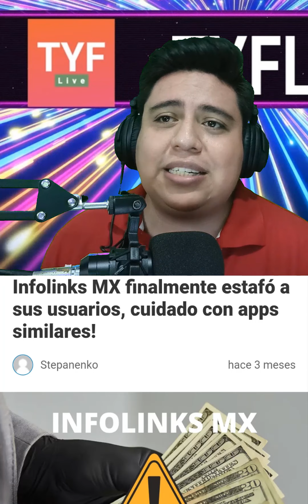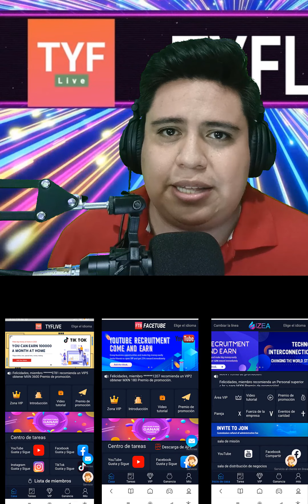Al fin explotó la BOMBA LA ESTAFA DE TYF LIVE MEXICO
Sígueme  :)